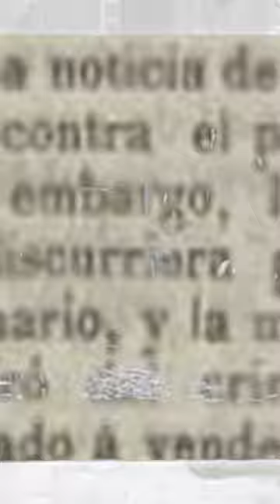ATENTADO sobre JUAN PRIM #1870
¿Te gustaría APRENDER MÁS sobre la HISTORIA de una forma divertida y entretenida? Entonces no te pierdas el vídeo sobre JUAN PRIM Y PRATS, donde te contamos el asesinato y vida de este GRAN PERSONAJE. Si quieres ver el video completo, solo tienes que hacer clic en el enlace. ¡Te esperamos!